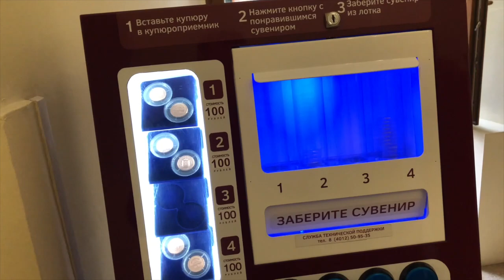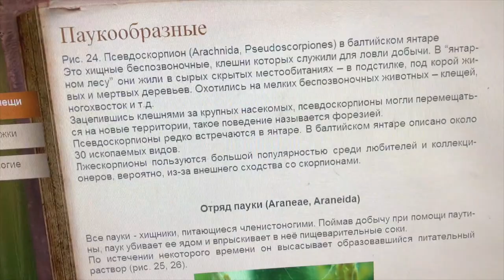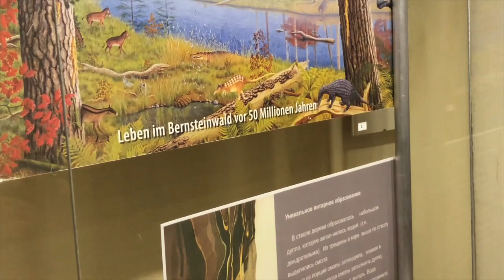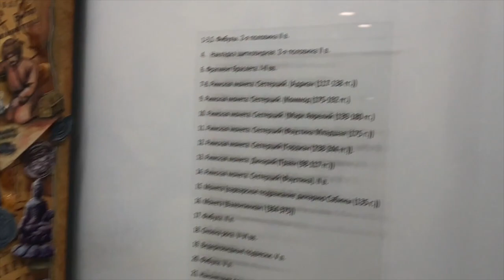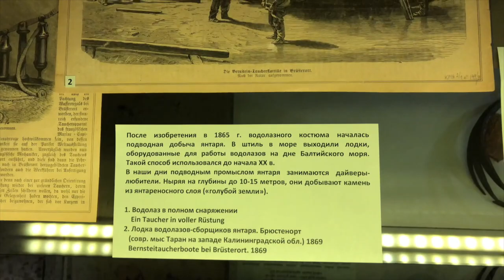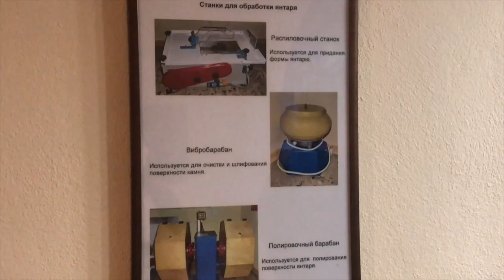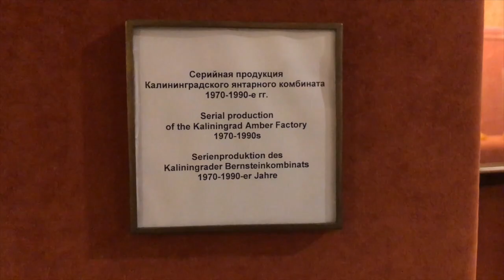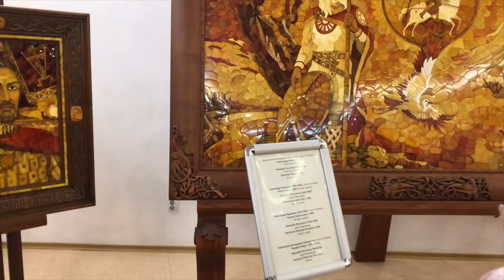Серия № 3 Музей янтаря Калининград. Цены на Янтарь. Какой янтарь дорогой?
Какой янтарь дорогой?
Такого вы еще не видели, уникальные очень красивые янтарные изделия и огромные янтарные глыбы.
В видео я покажу вам свои покупки и покажу что в музее.
Цены на янтарь в музее янтаря